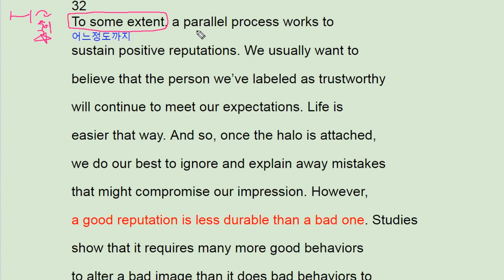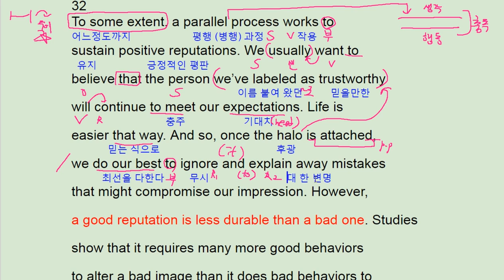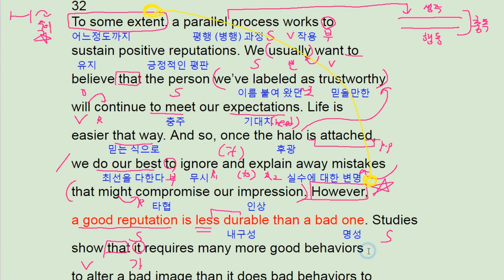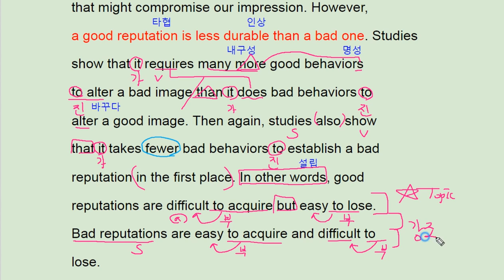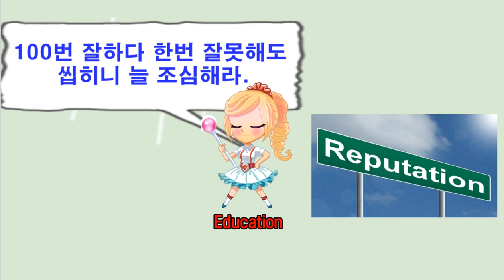2018 수능완성 영어 실전 모의고사 4회 32번 - 번개콩 maintain reputation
2018 수능완성 영어 실전 모의고사 4회 32번 - 번개콩 maintain reputation